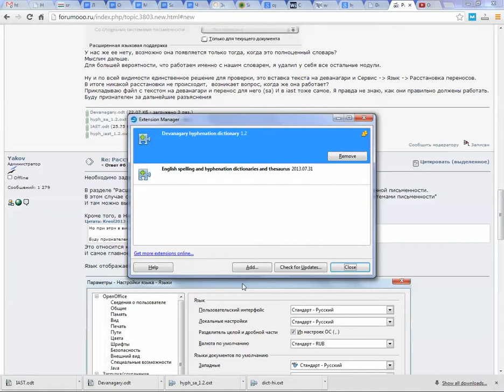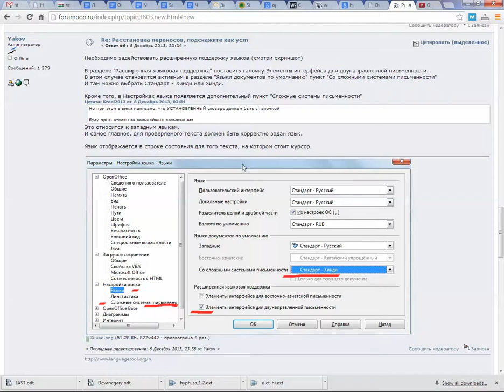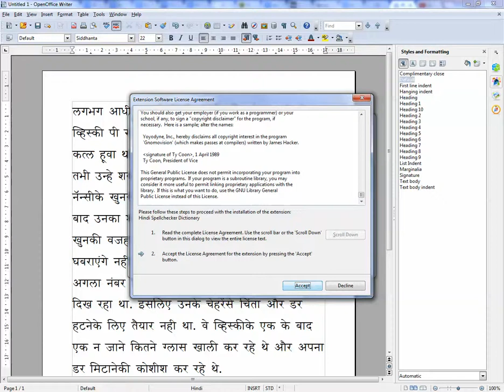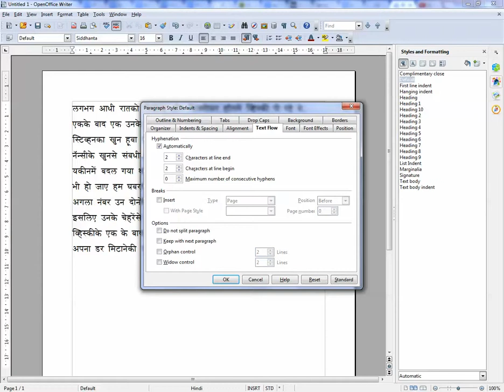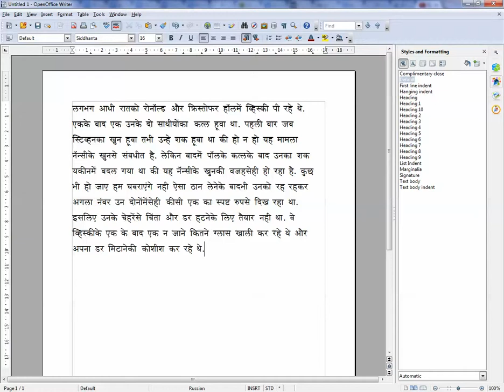OpenOffice 4 Hindi Hyphenation